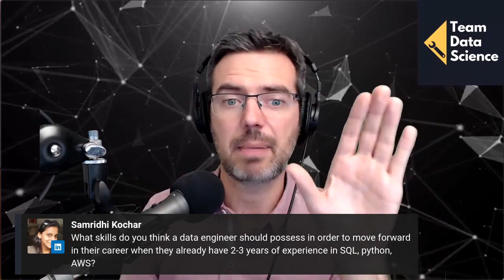Skills You Should Have As a Data Engineer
SQL and Python - two skills everyone talks about. But what other skills should you have as a data engineer?
I will show you in this video.
Have fun!

This is a short clip of one of my Livestreams.